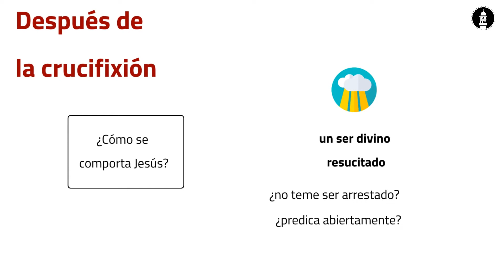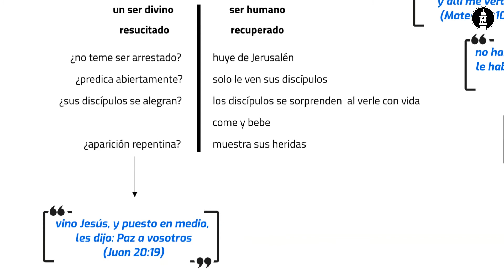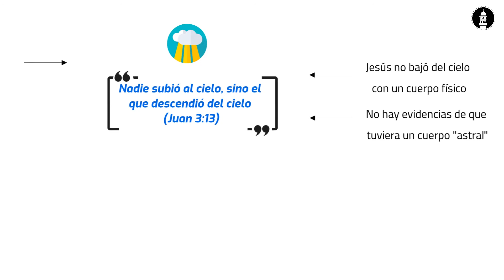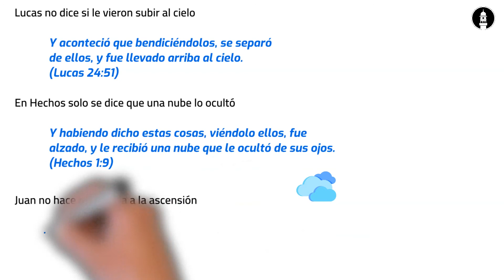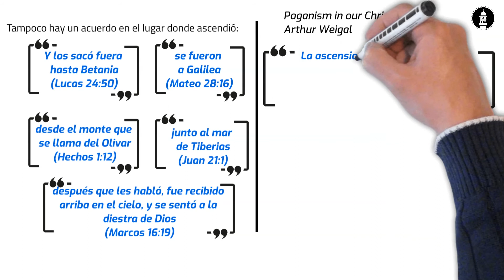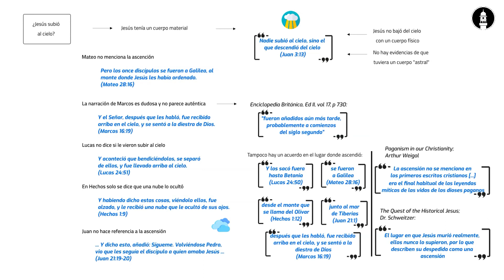¿Jesús subió al cielo?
La persona de Cristo es de vital importancia para el mundo contemporáneo. Su importancia es reconocida en el cristianismo, el judaísmo y el islam.

En este vídeo analizamos los acontecimientos más importantes que tuvieron lugar durante la vida de Jesús basándonos en los evangelios y buscando apoyo donde sea necesario de fuentes externas reconocidas.

Referencias:
Jesús en la India
¿Dónde murió Jesús?
El cristianismo: un viaje de la realidad a la ficción

Iconos e imágenes cortesía de: Eucalyp Freepik Darius Dan Smashicons Good Ware iconixar Flat Icons Storyset y